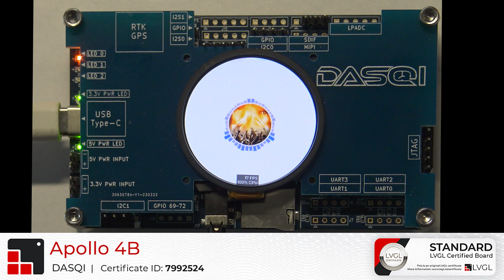DASQI Apollo4B | board certification review | LVGL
LVGL is an open-source graphics library providing everything you need to create embedded GUI with easy-to-use graphical elements, beautiful visual effects and low memory footprint.

Apollo4 Blue is a microcontroller chip developed by Ambiq Micro that is purpose-built to serve as both an application processor and a coprocessor for battery-powered endpoint devices, including smartwatches, children’s watches, fitness bands, animal trackers, far-field voice remotes, predictive health and more1. It is built on the 32-bit Arm® Cortex®-M4 core with Floating Point Unit (FPU) and has up to 2MB of MRAM and 2.75MB of SRAM2. With this amount of compute power and storage, it can handle complex algorithms and neural networks while displaying vibrant, crystal-clear, and smooth graphics. If additional memory is required, external memory is supported through Ambiq’s high-bandwidth multi-bit SPI and eMMC interfaces. DASQI Apollo4B board can display 454*454 Round AMOLED Display, QSPI interface, Capacitive touch pad, and  has SD-CARD slot , supported LVGL file system interface.The board also also has RTK GPS high accuracy location positioning, Accelerometer + GYRO + E-Compass, Barometer, Current Sensor features, and  I2C/SPI/UART/MIPI interfaces.